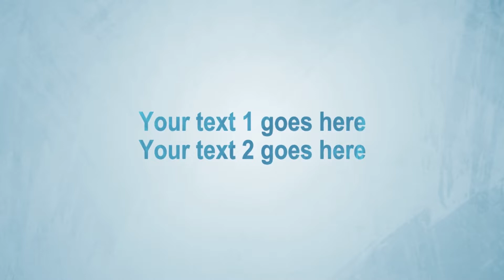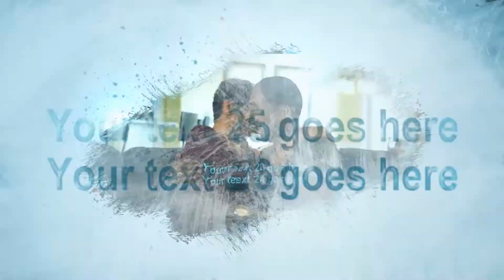Make Amazing Summer Bar Party Nightclub Promotion Video - MakeWebVideo.com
Are you looking for a unique way to promote your nightclub or bar? We have the perfect template that will suit your design needs.

With this template, you have full control over how your video will look, the music it will contain and even the content it will have. This makes it the best since it helps you bring your brilliant marketing ideas to life. Try it out now for free and get to create exceptional quality videos within minutes.